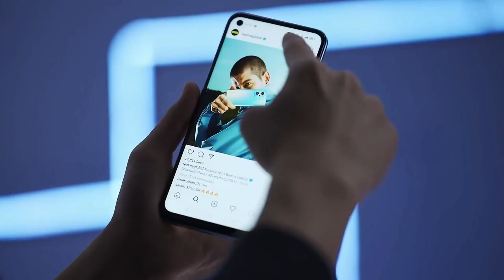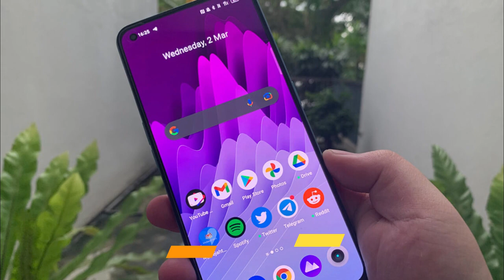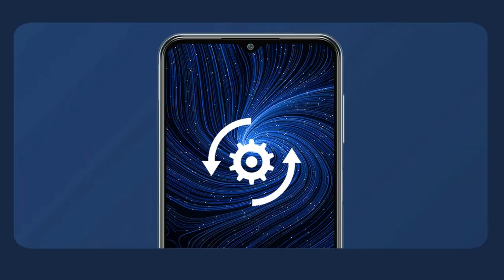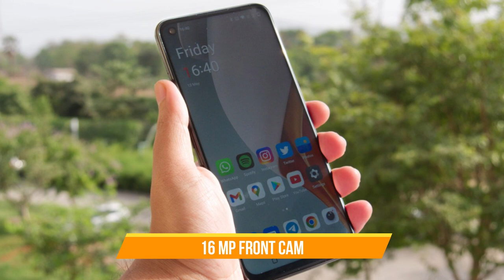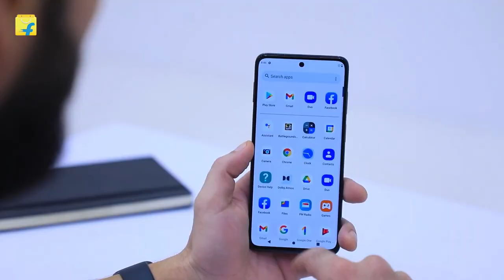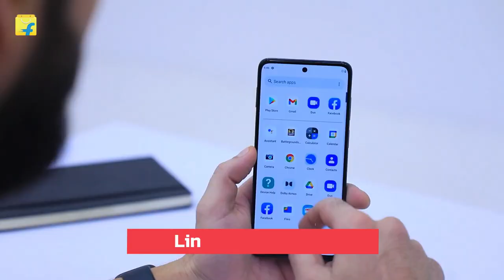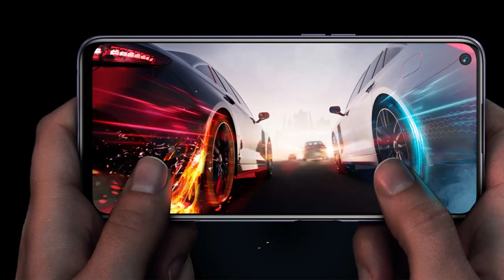Top 5 best phone under ₹20000 ⚡ Best 5G Smartphone Under 20000 in 2022 ⚡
Best 5G SmartPhones 20000/- Link

Queries Solved:
▪ Top 5 5g phone under 20000
▪ All rounder 5G Phone Under 20000
▪ Latest 5G Phone Under 20000
▪ Best phone under 20000 june 2022
▪ Best phone under 20000 july 2022
▪ Best camera phone under 2000

◈◈◈◈◈◈◈MUSIC USED◈◈◈◈◈◈◈
Crockpot NCS - @YoutubeMusicLibrary

Keep Supporting 😇🙏